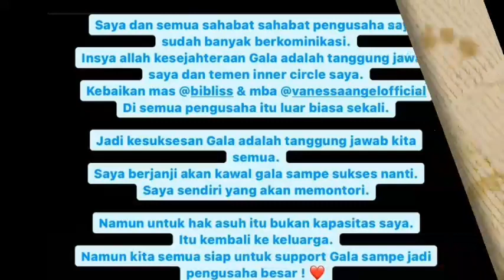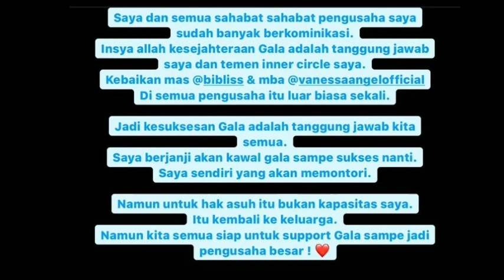JNGAN SEENAK JIDAT‼️KAKEK GALA TEGASKAN SOAL ADOPSI;Mertua vanessa angel,viva.co.id,tribun,kompas tv